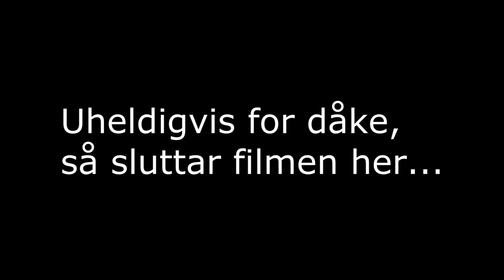School Project 2012 HD#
School project movie made by Lars Bernhard, Nils Olav, and George Onasaka !

Song:
- Pirates of The Caribbean theme
- Can't Be Touched